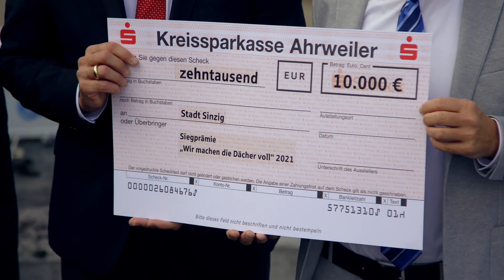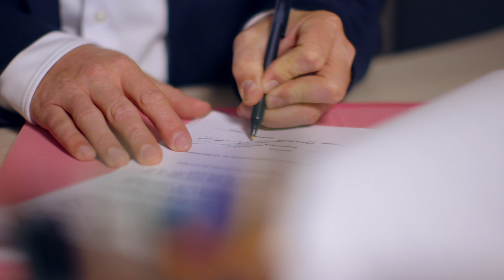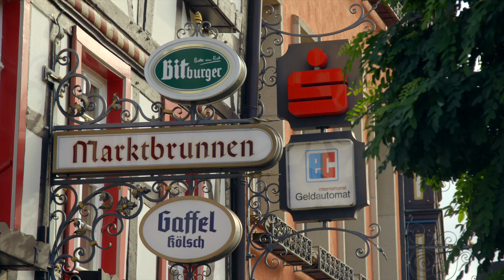Projekt "Wir machen die Dächer voll" wird ausgezeichnet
Die SparkassenStiftung Zukunft Kreis Ahrweiler ist mit ihrem Projekt "Wir machen die Dächer voll", welches in Kooperation mit der Kreisverwaltung entstanden ist, ausgezeichnet worden.
Das Projekt umfasst einen interkommunalen Wettbewerb, bei welchem die Kommunen mit dem größten Photovoltaikausbau jährlich prämiert werden. Aber seht einfach selbst…